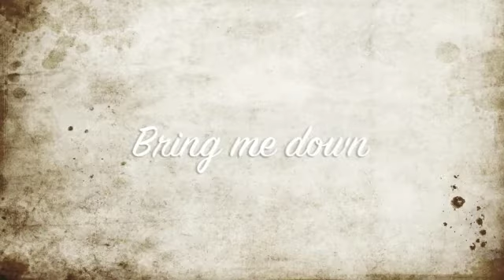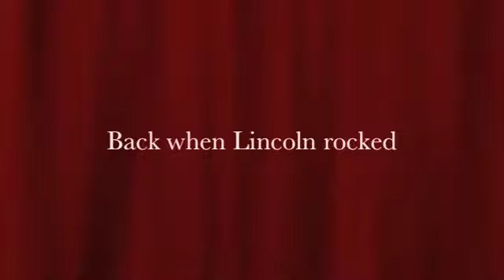Make seven the old days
bring me down and same ol story